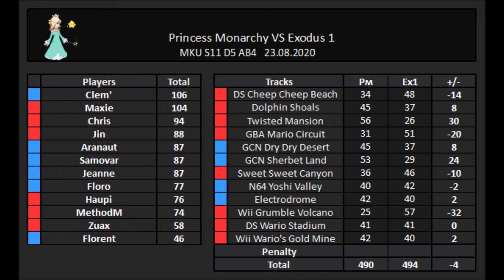[MK8D] MKU Season 11 Division 5 Princess Monarchy vs Exodus 1